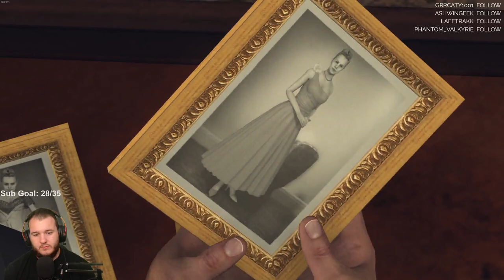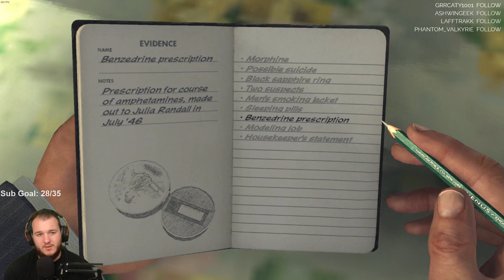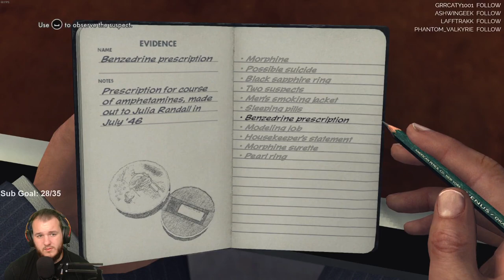L.A. Noire - Let's Play - Part 15